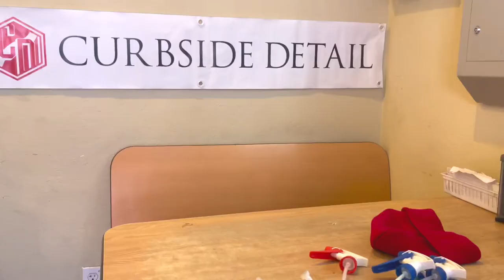Guess the chemicals!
The guys at Curbside Detail had a guess the chemicals challenge! We had them smell some chemicals that we use almost everyday to see which chemicals they could guess just by smelling. Watch how they did! Boss man Luan went 6/6 🙌